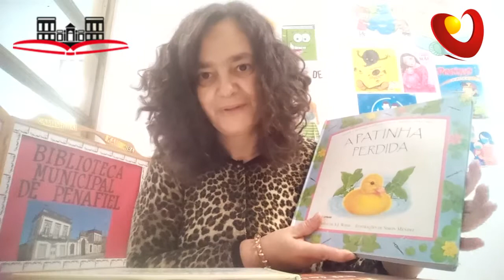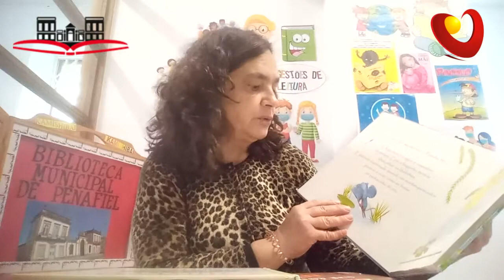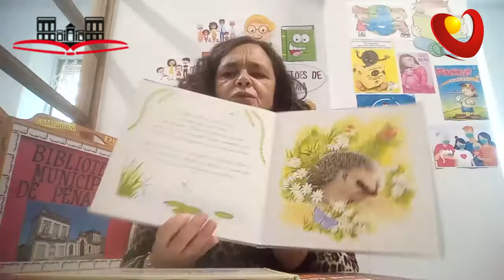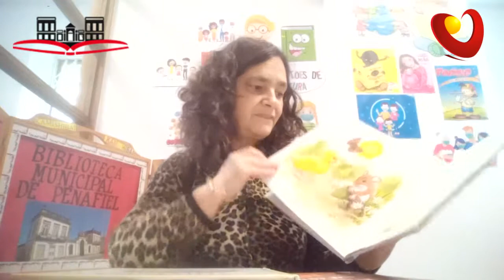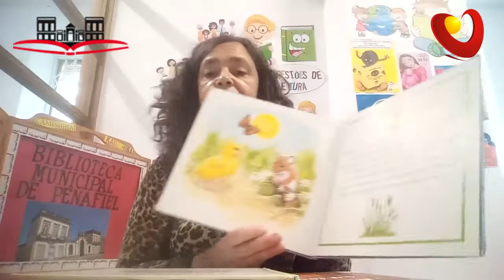Hora do Conto da Biblioteca | "A Patinha Perdida"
Hoje é dia de mais uma "Hora do Conto da Biblioteca", desta vez com a história "A Patinha Perdida".

Biblioteca Municipal de Penafiel